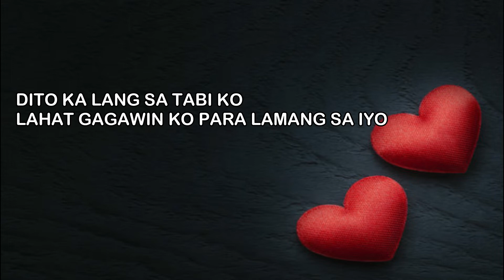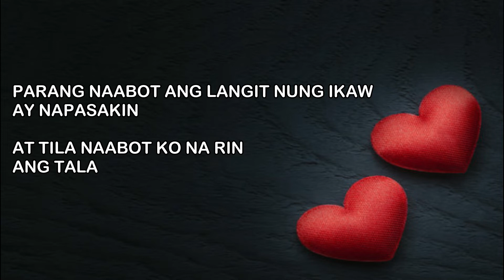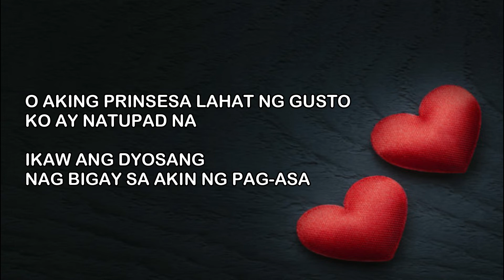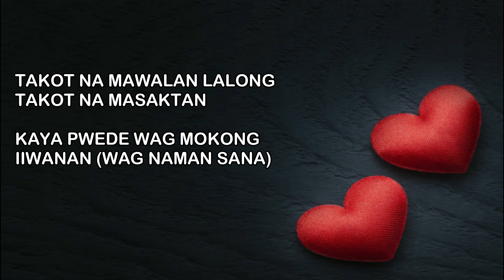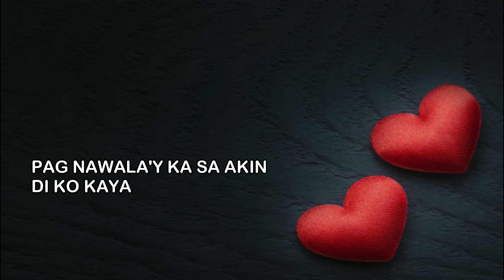DITO KA LANG - Bronzon x Zeek x So Dizzy ft. Yhanzy of Musikalye (Prod by LC BEAT)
1st Verse  - Bronzon
2nd Verse - Zeek
3rd Verse - So Dizzy

Recorded at UNBNDD MUSIC
LC BEATS
BC MUSIC /ONE CLICK ENT
Lyrics video prod by - Jan ford (BC Music)